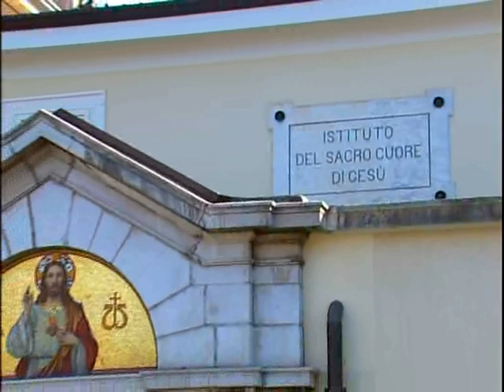Marija Krucifiksa Kozulić 1/4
Marija Krucifiksa Kozulić (Rijeka, 20. rujna 1852. - Rijeka, 29. rujna 1922.) - hrvatska časna sestra, utemeljiteljica redovničke zajednice Družbe sestara Presvetog Srca Isusova (lat. SCJ -- Societatis sororum Santissimi Cordis Jesu), umrla na glasu svetosti.

Marija Krucifiksa Kozulić rođena je u Rijeci 20. rujna 1852. Potječe iz uzorne kršćanske obitelji iz Malog Lošinja. Njen otac i generacije njenih predaka bili su poznati brodovlasnici i kapetani. Već je od rane mladosti pokazivala težnju za pobožnošću i duhovnošću. Od obitelji, naslijedila je pobožnost prema Presvetom Srcu Isusovu. Školovala se u Rijeci i Goriciji u Italiji. Bila je učiteljica, poznavala je više stranih jezika. Imala je krhko zdravlje. Postala je članicom Udruge Kćeri Presvetog Srca Isusova u Trstu 1879., koju je osnovao kapucin Arkanđeo iz Camerina. Godinama je u Trstu pomagala siromašnima i ostavljenim djevojčicama poučavajući ih u vjeri i šireći pobožnost Presvetog Srca Isusovoga. U 29. godini života položila je privremeni zavjet čistoće. Marija nastavlja pastoralno-karitativno djelovanje u Rijeci 1889. kao ravnateljica istoimene Udruge Kćeri Presvetog Srca Isusova, gdje je ubrzo utemeljila i Zavod Presvetog Srca Isusova za žensku mladež i dječji vrtić. To je bilo utočište za siromašnu djecu bez obzira na njihovu vjeru i narodnost. Riječani su je zvali "Majkom brojne djece". Pod vodstvom kapucina o Arkanđela napisala je Konstitucije za Družbu sestara Presvetog Srca Isusova, koje će odgajati siromašnu djecu i mladež. Redovničku odjeću Marija oblači 1904. godine i polaže svete zavjete uzimajući ima s. Krucifiksa (Raspeta). Imala je geslo: "Jaslice, križ, euharistija - tri čuda ljubavi!". Umrla je na glasu svetosti, 29. rujna 1922. godine u Rijeci. Posljednje riječi bile su joj: "Rado ostavljam zemlju, jer sam izvršila svoje poslanje." Njeno tijelo počiva na gradskom groblju u Rijeci. Vodi se postupak, da se proglasi blaženom. Njezino djelo nastavile su njezine duhovne kćeri Družbe Presvetog srca Isusova djelujući u šest biskupija u Hrvatskoj, Italiji i Njemačkoj. U Rijeci je 28. travnja 2008. svečano postavljena pločom s imenom ulice Prolaz Marije Krucifikse Kozulić.